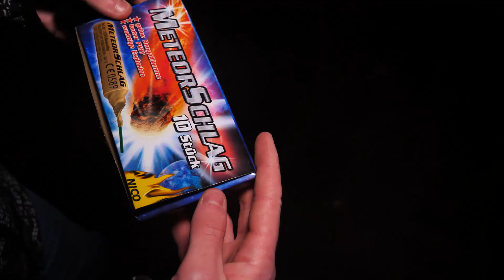NICO METEORSCHLAG BÖLLER | 10er Schachtel | [PresidentPyro] 2020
Für noch mehr Videos unterstützt du uns mit einem Abo und einem Like!
Vergiss nicht die Glocke zu Aktivieren um keine Videos mehr zu Verpassen!🔔✓

▬ Mein Equipment ▬▬▬▬▬▬▬▬▬▬▬▬▬

▬ Social Media ▬▬▬▬▬▬▬▬▬▬▬▬▬▬▬
folgt..